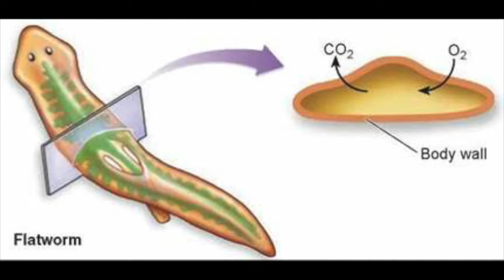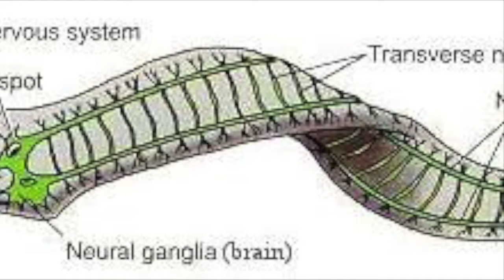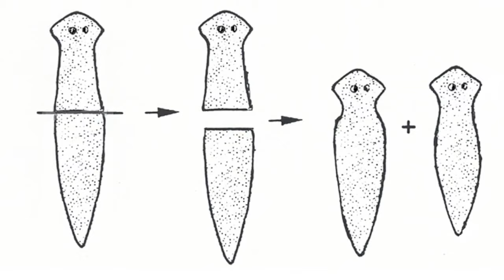PLATYHELMINTHES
Video ini bertujuan sebagai media pembelajaran pada masa pandemi. Semoga bermanfaat dan jangan lupa pake masker ya kalo keluar biar kita cepat bertemu di sekolah.
Doakan bumi kita cepat pulih.

Video dalam video ini :

Keep Healthy